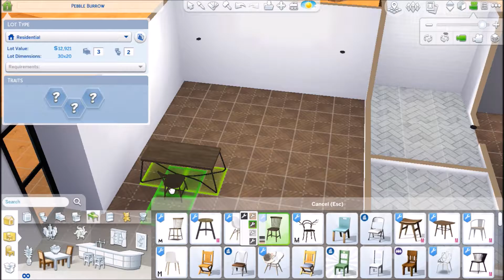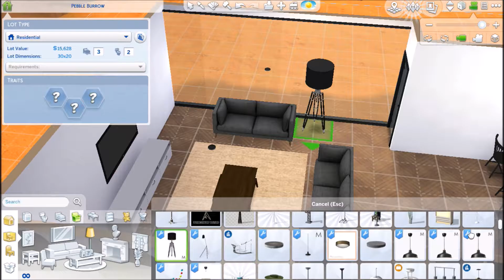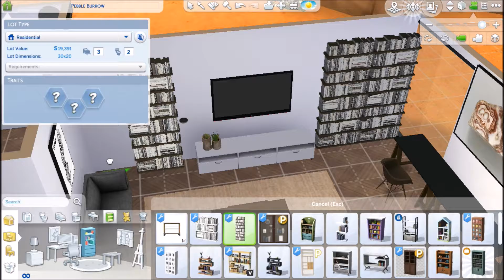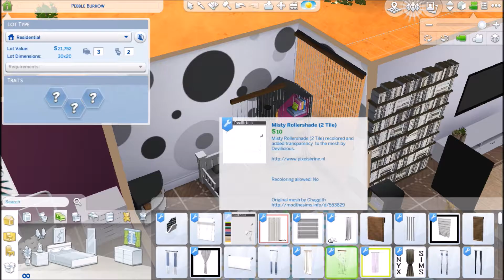The Sims 4 || Modern House Build || part 2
Origin ID: RoxyHeartsHU